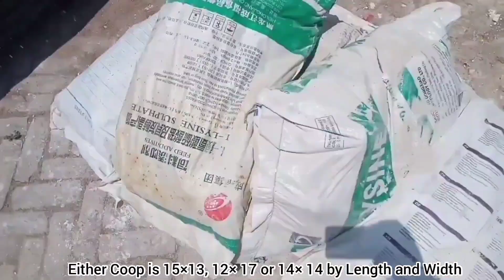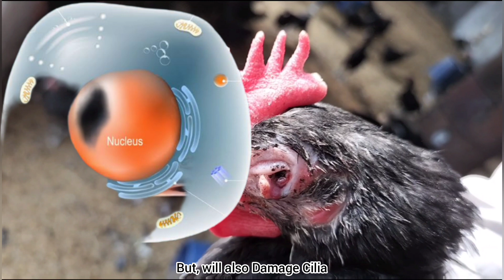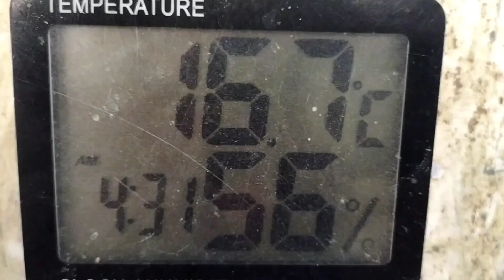Ammonia Management in Poultry Production | Dr. ARSHAD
If Ammonia Levels Continue to Build Up inside Backyard Chicken Coop, Add Water in Quicklime and Sprinkle Over Chicken Bedding to Reduce Ammonia Level's Intensity. One Kg is Enough For 200 Square feet Area. Either Coop is 15×13, 12× 17 or 14× 14 by Length and Width. Before Sharing Other Tips to Reduce Ammonia Level in Poultry Production, Let Me Know You That After Feed Consumption and Utilisation of Nutrition, Waste Material is Excreted as Chicken Droppings. Bacteria Start to Break Nitrogen out of These Droppings as a Normal Process.
But, This Normal Process Becomes Hazardous when Poop is Watery, Runny and The Weather is Cold, Rainy and Prevailing Fog. These Conditions Cause Further Moisture Increase, So Excess of Ammonia Levels. That Ammonia will Not Only Damage Eyes, Membranes ( Whole Respiratory System ). But, will also Damage Cilia. Damage of Epithelial Cell Cilia Means Accumulation of Excess Mucus. Now Bacteria Will Multiply in This Area. As Soon As These Pathogens Reach Lungs and Air Sacs. There Will Be Severe Infection. That's How This Ammonia Gas Impairs Both Health and Productivity of Chickens.
Improve Coop Ventilation, Maintain Proper Temperature, Treat Chicken Diarrhea, and Use Quality ( Balanced ) Chicken Feed.
Updating.